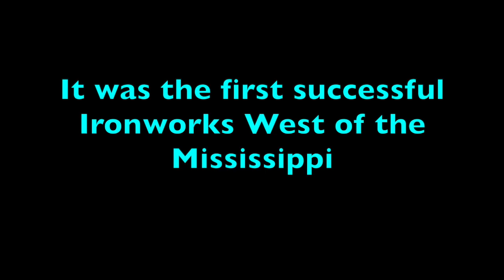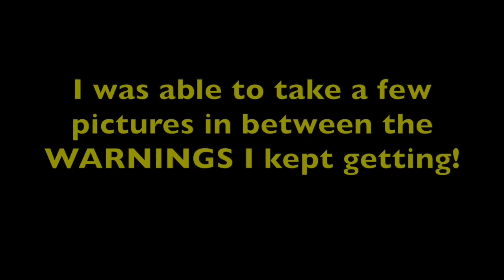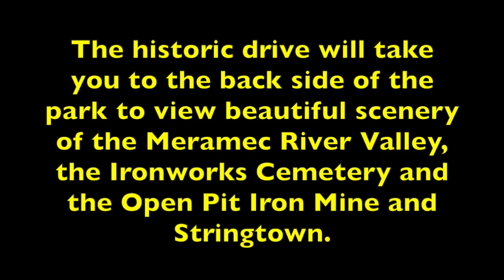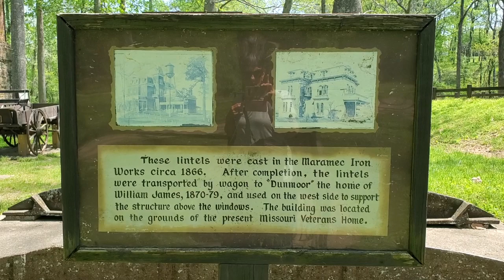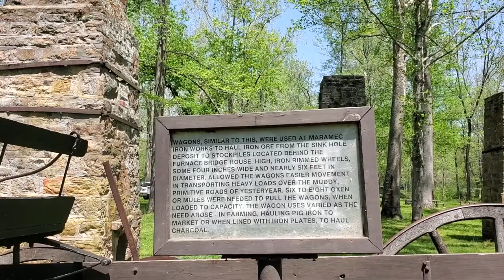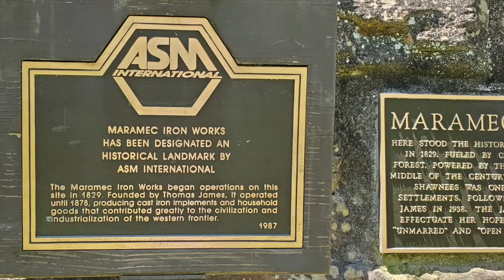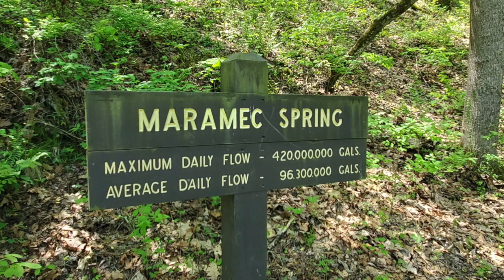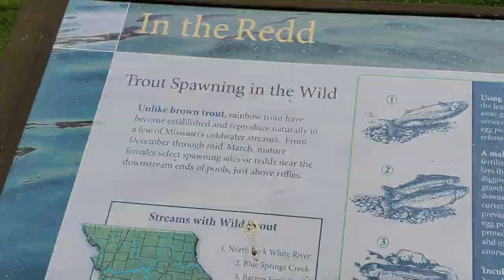Yr 5 RV life Maramec Springs Park /Historic Ironworks & something creepy! HD 720p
FREE APP for free camping:  freecampsites.net

FILMED WITH: Samsung S10 Android smartphone